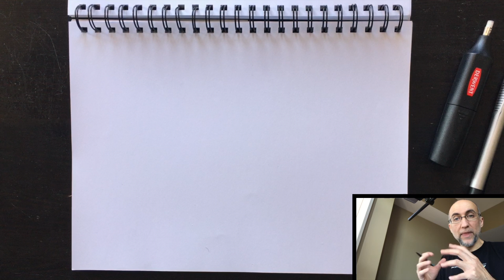BB8 Français - Paolo Morrone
Enseigner aux enfants de tous âges comment dessiner BB8 de Star Wars.